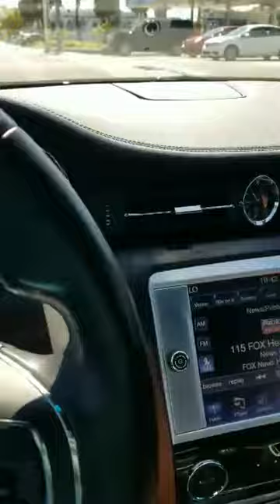Guy Confronts Two Fake Marines Collecting Money